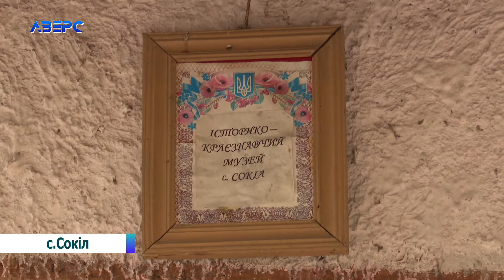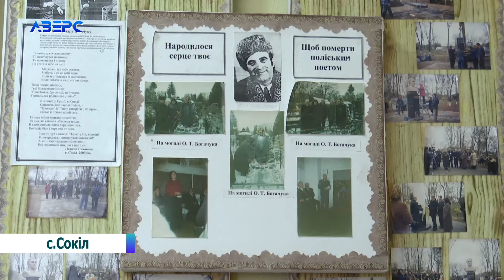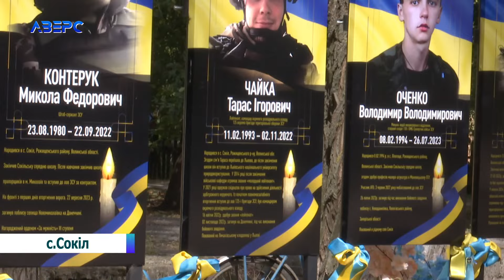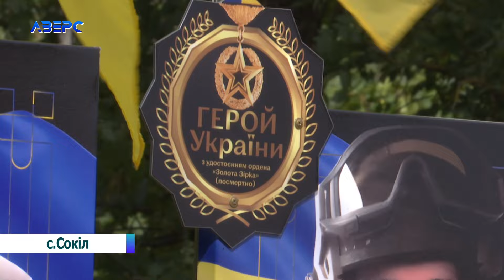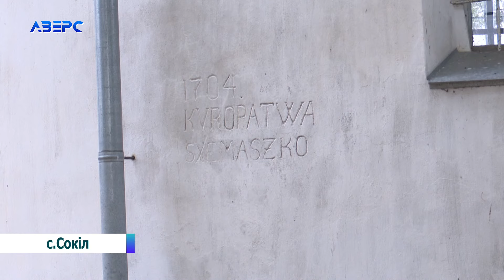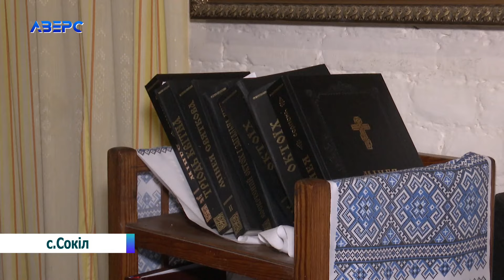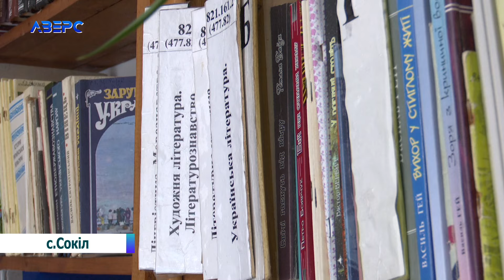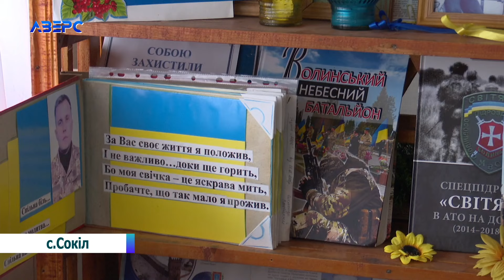СОКІЛ. СЕЛО І ЛЮДИ: так і живемо...